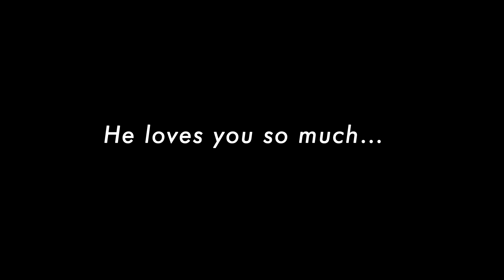The Greedy Beginner - My First Asmr Video (for the second time)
"I LOVE YOU SO MUCH! Here is my Paypal" This was written under an ASMR video. I saw it more than one year ago but I'm still thinking about it from time to time. Anyway, this is the sentence that gave the main idea of this greedy beginner ASMR. I'm not particularly saying that beginners are greedy, don't worry. This video should be watched more like an absurd asmr comedy.

But why this video? Well, the other day, I made a video called "10 ASMR STYLES IN ONE VIDEO" and this greedy beginner appeared as one of the styles. To my surprise, a lot of people liked him so I decided to give him a full asmr video and to call it "My First ASMR video". I think it goes well with this character.

He is a beginner and use only one mic. He also doesn't know much about technical stuff and use the word "binaural" instead of "stereo" but even experimented people often don't know the difference between binaural and stereo so please be kind with him :D

In this video, he has some new never seen triggers for you: small orange ball touching the mic, water in a blue flask, pencils on rough surface sounds. He is quite proud about it and he hopes that you'll like it.

I don't think you'll meet the Greedy Beginner again, except if the video receives so much love that he needs to come back for a third "first asmr video" ^^

Good night!